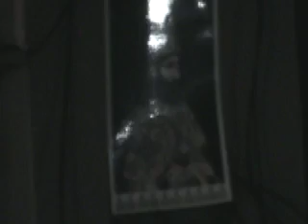"Blessed Is The One" Dubplate (BriZion ft. Meeko)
BlackHeart Warriors exclusive dubplate: BriZion/Dub Strand Production featuring Sister Meeko. I-Wah Bash, 2/20/09 at Wabash Hall in San Diego CA.